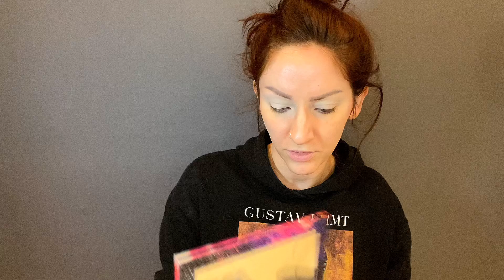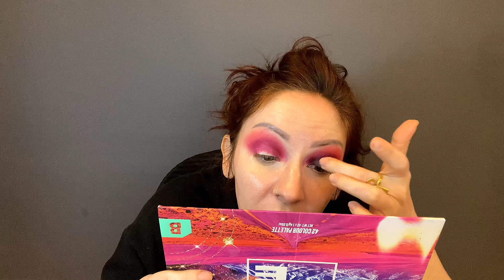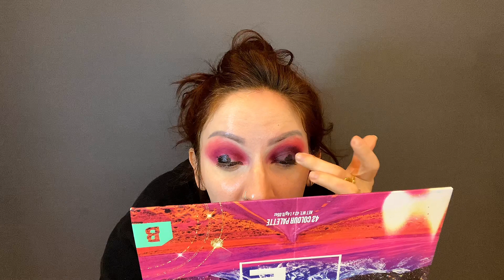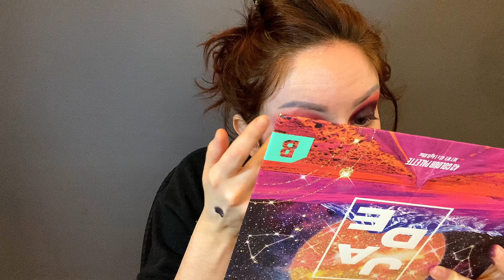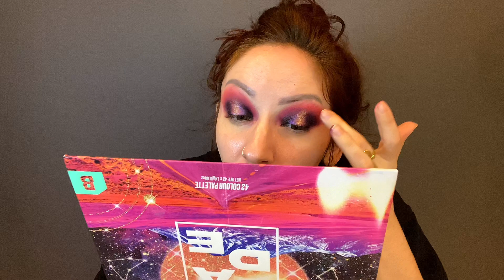RANT! TF is happening? Morphe closing and influencers falling off the map.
I wanted to briefly touch on some things happening in the beauty space, and it kind of turns into a rambly rant. What do you think is going to happen next?